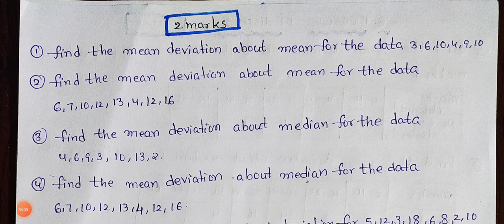AP & TS / MATHS-2A IMPORTANT 2,4,7 MARKS PROBLEMS 2023 AP / MATHS 1A IMPORTANT PROBLEMS 2023 TS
mathsa100%syllabusimportantproblems